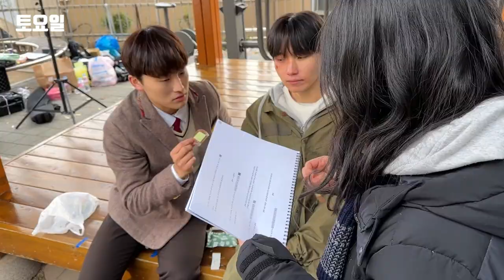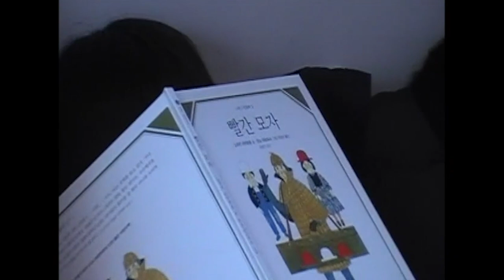예? 이틀 안에 영화를 찍자고요.?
(띠-링)
이번 역은 비하인드, 비하인드역입니다.
재미와 감동을 챙기실 고객께서는 이번 역에서 내리시기 바랍니다👮‍♀️

5기 팀원들의 두 번째 작품 ❄️동아🐈‍⬛

이틀 간 순수촬영시간만 30시간에 달하는 분량🎞️
야외촬영인데 자꾸만 내려가는 온도💧
힘들어도 슬퍼도 나는(2호선은) 안울어~🥲

무슨 일이든 유머로 승화시키는
웃음가득 2호선의 현장에